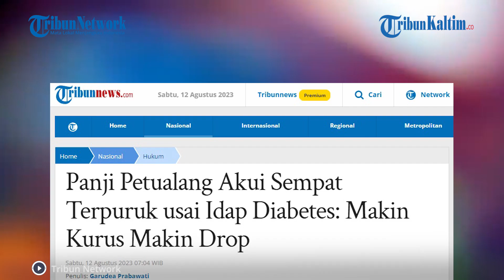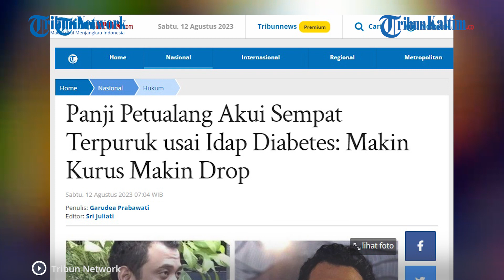Berat Badan Panji Petualang Hilang 30 Kg, Tak Hanya Dipicu Diabetes dan Racun Kobra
Panji Petualang mengungkap soal kondisi kesehatannya, di mana dirinya kini tengah mengidap penyakit diabetes.

Usai diabetes, hal itu membuat kondisi tubuh Panji terlihat semakin kurus.

Dilansir dari Tribunnews.com, diceritakan Panji dirinya bahkan kehilangan berat badannya sebanyak 30 kilogram (kg).

Kondisi tubuhnya yang semakin kurus itu rupanya tidak hanya lantaran diabetes.

Namun Panji ternyata sempat terpuruk ketika mengetahui bahwa dirinya sakit.

Setelah cek gula dan mengetahui bahwa sampai 500, hal itu sampai mengenai psikisnya.

Editor: vp04_Rb